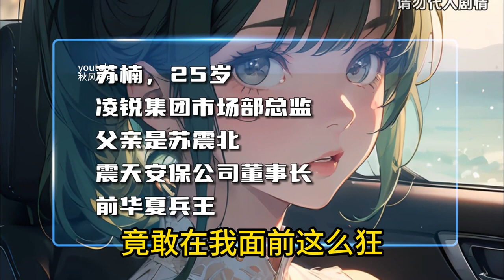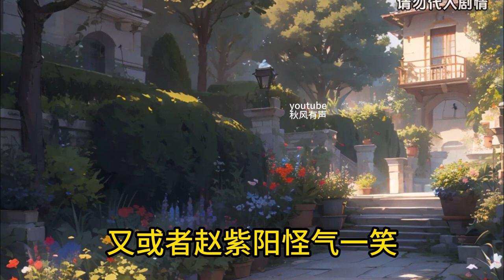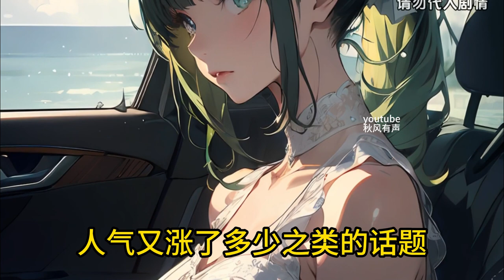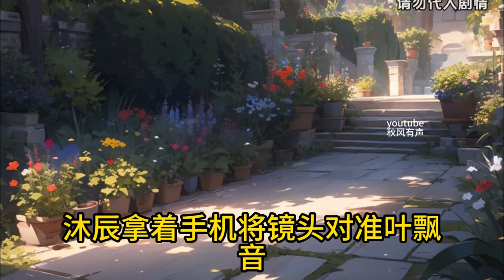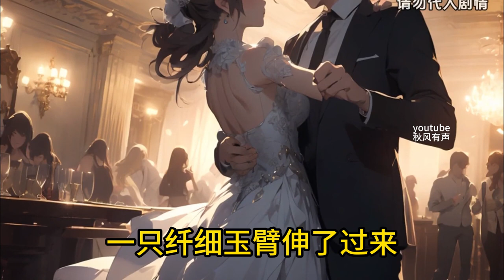《妖孽男神在花都》共亯男神，一個能滿足女客戶任何要求的完美男人#AI漫畫#小說推文#男频小说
小技巧大家視頻看到哪裡的時候，︀在評論區留言，︀留下時間線，︀假如01:30:00下次回來看的時候，︀就可以直接點擊時間留言跳轉過去